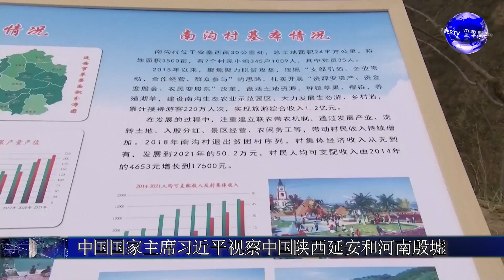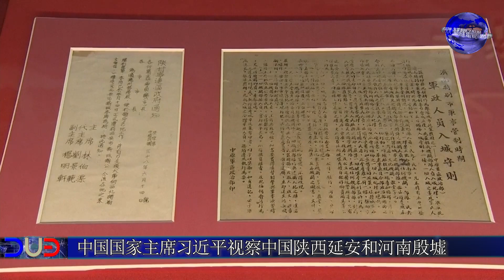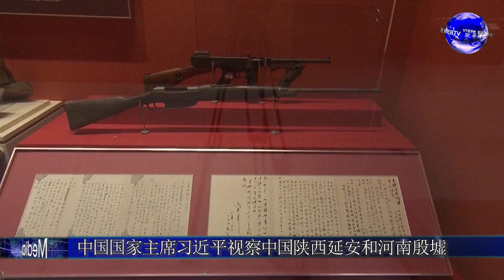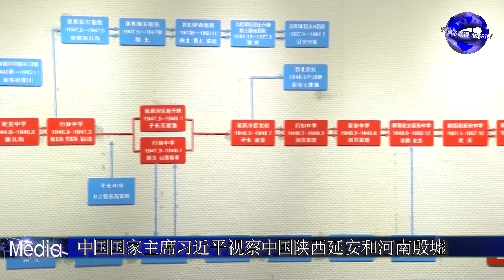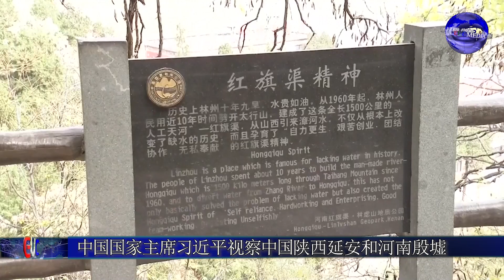习近平主席视察陕西延安和河南殷墟/Chinese President Xi Jinping inspects YanAn and YinXu of China